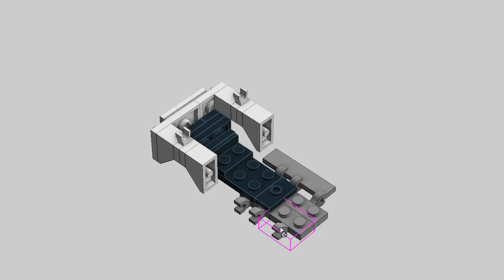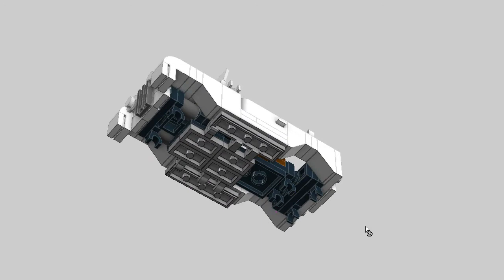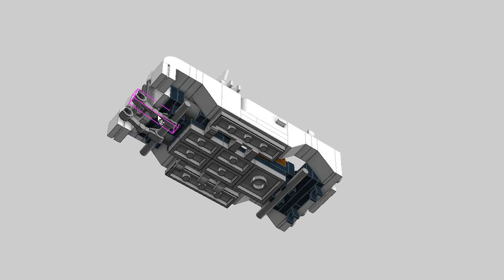LEGO Old Land Rover. MOC Building Instructions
Lego MOC Tutorial. Old Land Rover building instructions. Land Rover  Series 1 - Off-road vehicle

Custom instructions how to build minifig scale size and 5-stud wide car for your city. LDD speed build.